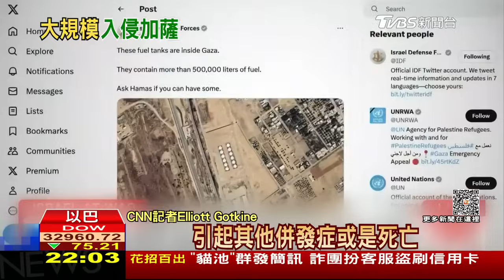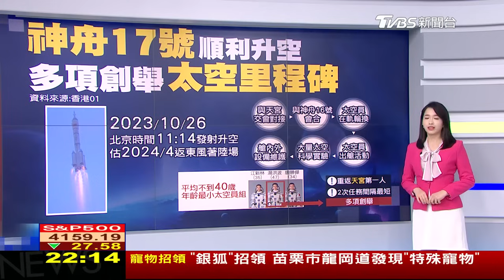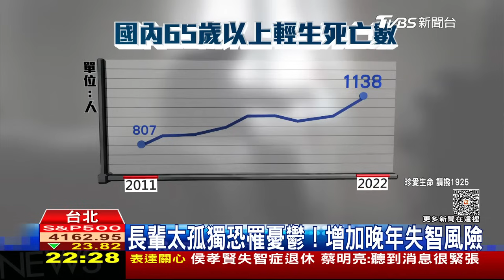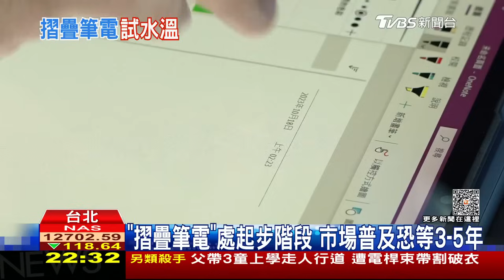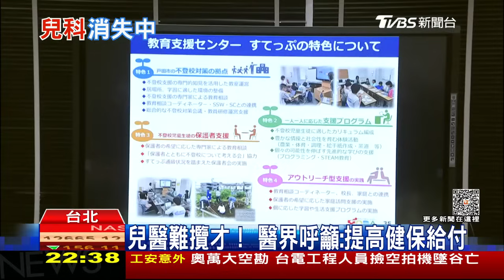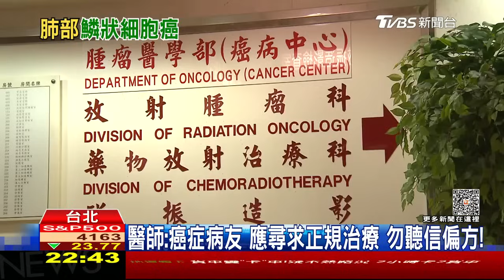以色列宣佈準備地面入侵 神舟十七號順利升空【十點不一樣】